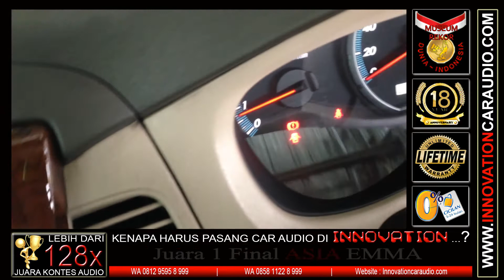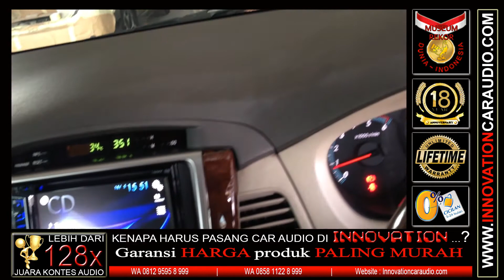Paket audio mobil Innova | 1 hari pengerjaan | Innovation car audio Jakarta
Judul Lagu – Penyanyi ( Cintaku – Chrisye )
Paket audio mobil 3 way 1 hari pengerjaan mulai dari 10 jtan

Lebih dari 89 x menang kontes audio mobil
Penghargaan dari Museum Rekor Dunia Indonesia ( MURI )

Paket Audio mobil Totota Innova  | 1 hari Pengerjaan
Head Unit : Pioneer
Speaker depan : Stealht
Power : Crescendo Gold Series
Subwoofer : Crescendo Gold Series

Car audio Jakarta barat
Cengkareng - Kalideres
Taman surya 3 blok h1 / 9
ANZ / BCA / BNI / BRI / CIMB NIAGA / CITI BANK / DANAMON / HSBC / MANDIRI / MAY BANK / MNC BANK / OCBC NISP / PANIN BANK / PERMATA / STANDART CHARTERED / UOB / MEGA audio cicilan 0% 3 bulan - 24 bulan

Ready stok paket audio mobil 1 hari pengerjaan untuk mobil :
Sienta 2017 Keatas
All new Pajero 2016 Keatas
All new Fortuner VRZ 2016 Keatas
All new Innova 2016 Keatas
All new Alphard / Velfire 2015 Keatas
All new X Trail 2015 Keatas
Hrv
Brv
Mazda 2 2015 Keatas
Fortuner
Pajero
Innova
Crv
Avanza
Mobilio
Brio
Livina
Outlander
Dll